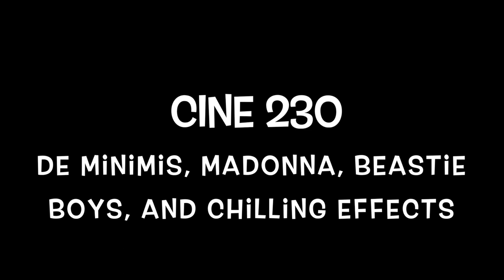CINE 230 De Minimis, Madonna, Beastie Boys, and Chilling Effects